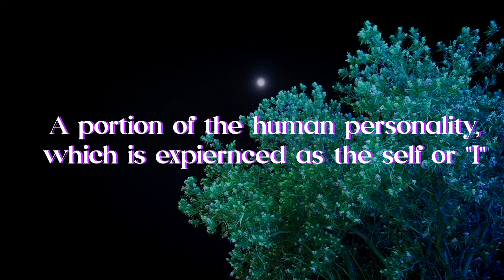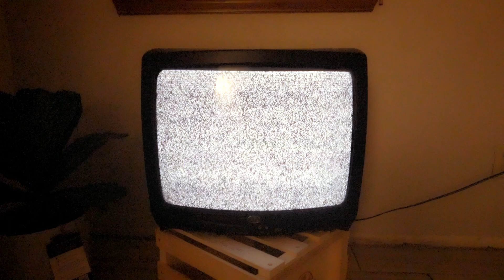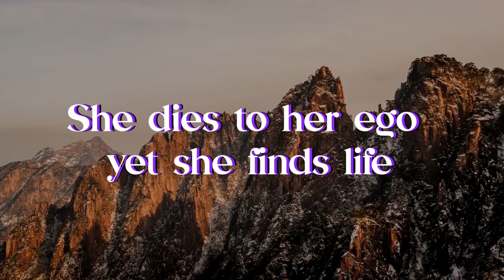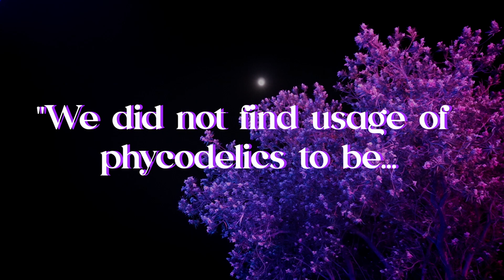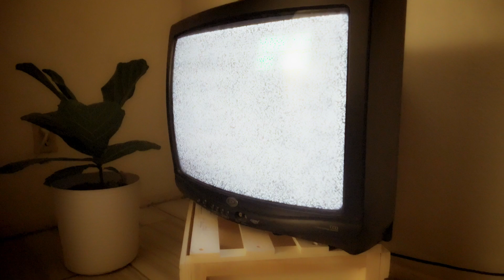Ego Death and it's Consequences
Welcome my friends, Ego Death is a concepts that I wanted to delve into, we are doing exactly that looking at it's philosophy and practicality, To see if it is a good idea to kill your ego, if so will that grant a better life? Ideas such as oneness, unity, and more. Are going to be found here. Social Commentary too.

Toby Fox - Another Him
Hanto Beats - Sendai
Body of Water - Track Tribe